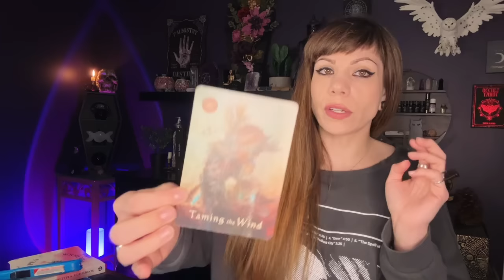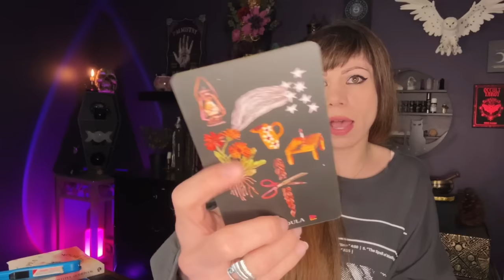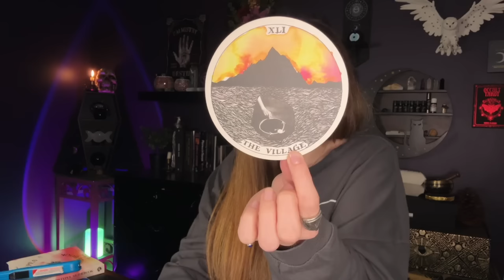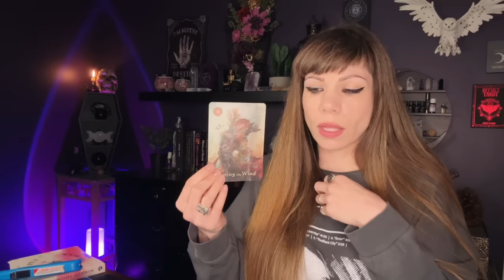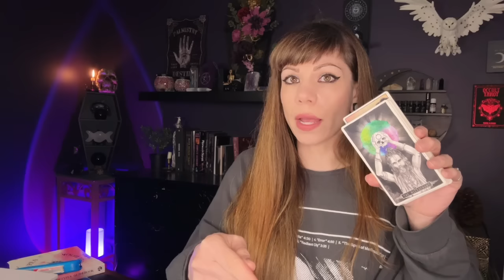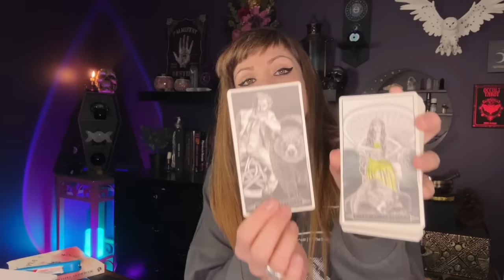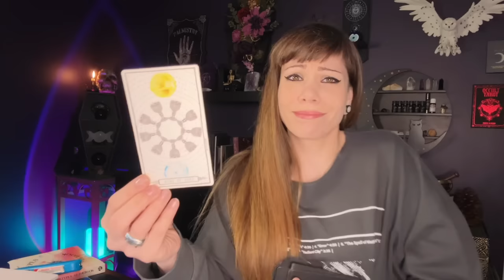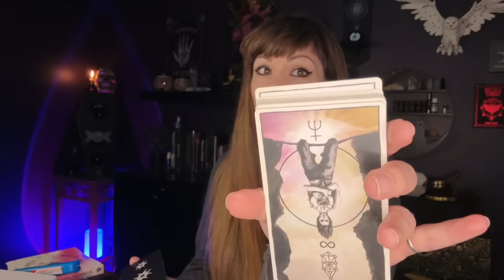CAPRICORN. Specific Message For Someone. You Know The Way Out Of This labyrinth, Listen Closely.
Capricorn Tarot Reading June 2024 //Way out//

Decks:
The Shaman's Dream Oracle
The Wild Unknown Alchemy
The Wild Unknown Archetypes
Dirt Gems
Lumina Tarot